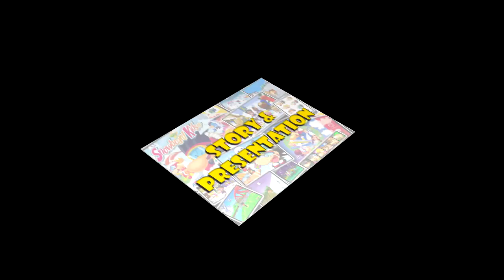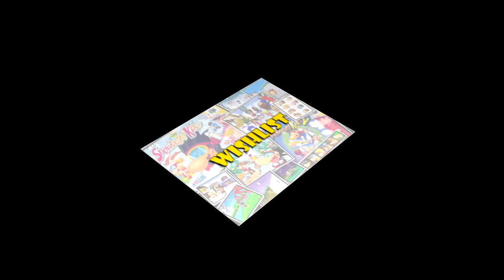SnowBoard Kids (SERIES) - NEEDS A SEQUEL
Come on ATLUS!
Make THIS HAPPEN! FOR THE KIDS XD